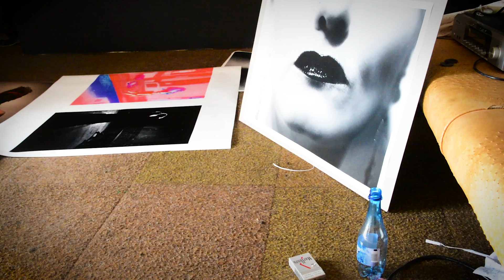Lifting the veil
A mini portrait about the South African artist Wilhelm Vincent.

Made by the Screen participants Marion Mossing, Iris Nylændet and Tuva Petersen that went on exchange to South Africa in 2016.